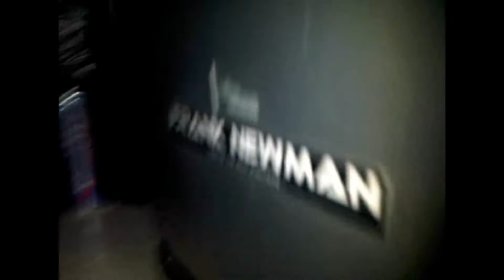traumatek@acid figthers b day show on coretime fm.part1.wmv